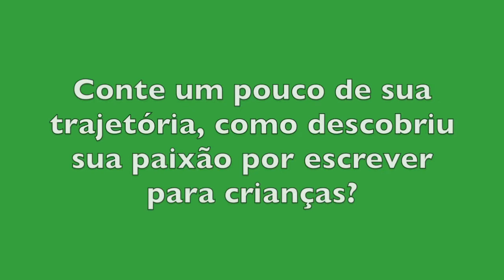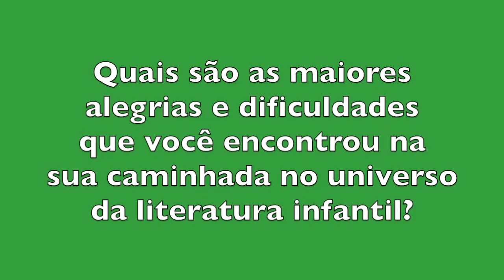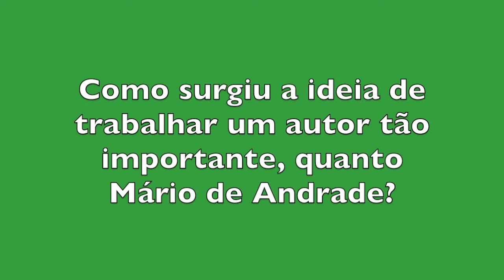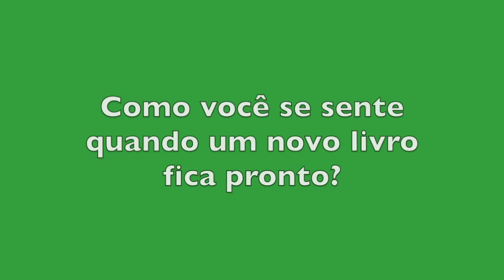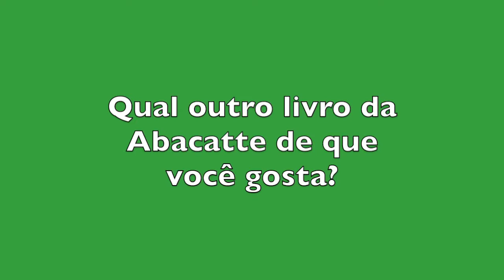Fernando A. Pires, autor de 'Há uma gota de poesia em cada rio da Amazônia'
Você está pronto para uma viagem mágica?

Estamos no ano de 1927, e Mário de Andrade é convidado, junto com alguns modernistas, a fazer uma viagem pelos rios da Amazônia para descobrir um Brasil ainda pouco conhecido dos brasileiros. Nessa época já um grande poeta e escritor influente, cria um diário com anotações para registrar a viagem. Mas não são anotações de um viajante comum. Realidade e ficção se misturam sutilmente na viagem do poeta. Personagens reais e inventados são, através das palavras, seus companheiros sobre as águas.

A partir dos diários da viagem de Mário, o autor Fernando A. Pires faz em "Há uma gota de poesia em cada rio da Amazônia" uma seleção das mais divertidas histórias da jornada com ilustrações marcantes  que faz dessa uma leitura leve e inesquecível.

Adquira o livro "Há uma gota de poesia em cada rio da Amazônia"

Telegram – Saiba dos lançamentos e outras novidades com antecedência ou exclusividade

TikTok - Fique por dentro das novidades do Grupo Lê em vídeos curtos

Blog Lê - Confira conteúdos sobre educação, literatura e o universo infantojuvenil.

Loja Lê - Adquira nossos livros infantis e juvenis!

Portal do Educador - Conteúdos exclusivos, livros na íntegra, desconto na Loja Lê